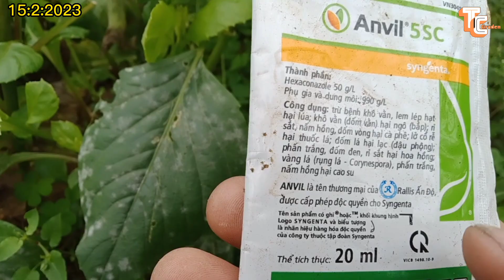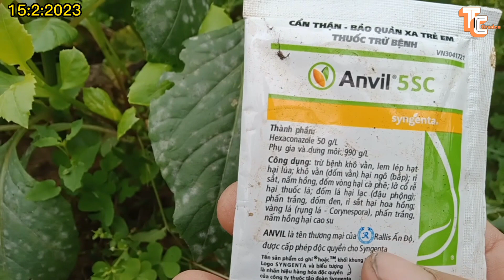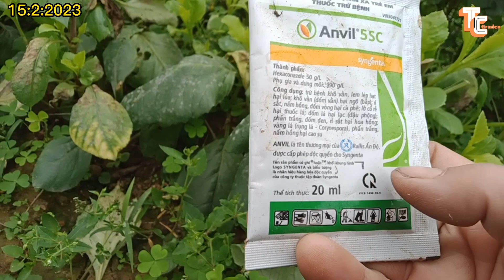Cách Nhận Biết Bệnh Nấm Phấn Trắng Trên Cây Hoa Thược Dược Và Cách Phòng Trị [Dahlia]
Cách Nhận Biết Bệnh Nấm Phấn Trắng Trên Cây Hoa Thược Dược Và Cách Phòng Trị [Dahlia]thecanhgarden